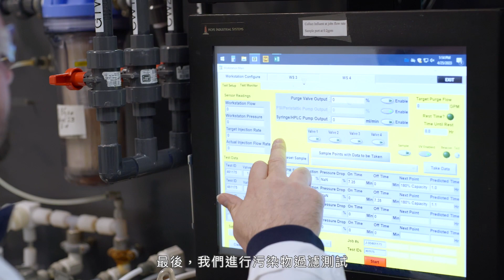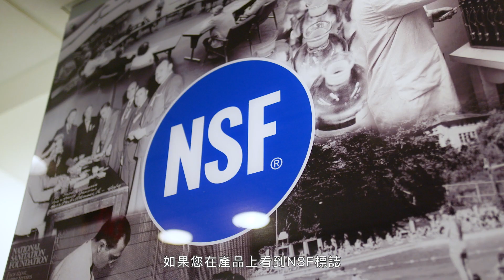NSF 美國國家衛生基金會￼